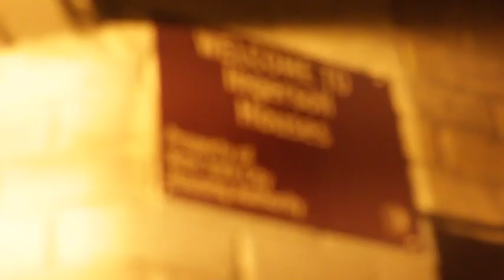Organized religion (Part 20)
C Allah builds on the science of organized religion